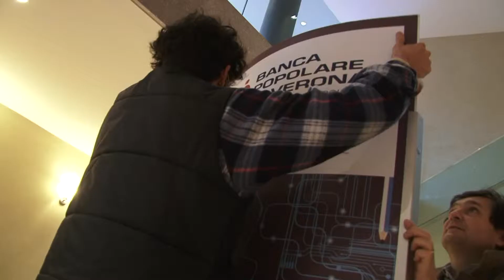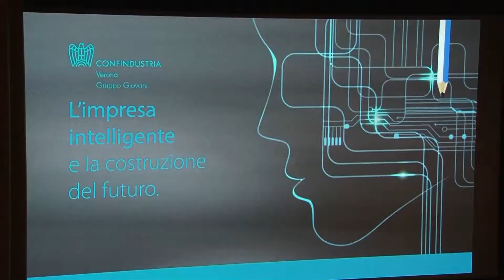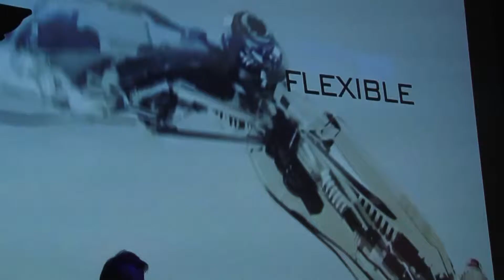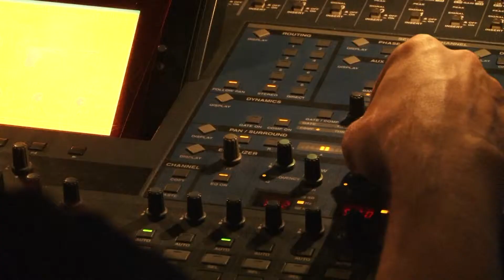53a Assemblea Generale, 28 novembre 2013. "L'Impresa intelligente e la costruzione del Futuro"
GruppoGiovaniImprenditori Verona. 53a Assemblea Generale, 28 novembre 2013
"L'Impresa intelligente e la costruzione del Futuro"
L'assemblea segna il passaggio di testimone da Andrea Pernigo, alla fine del suo mandato, a Michele Lovato, alla guida del Gruppo per il triennio 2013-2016.